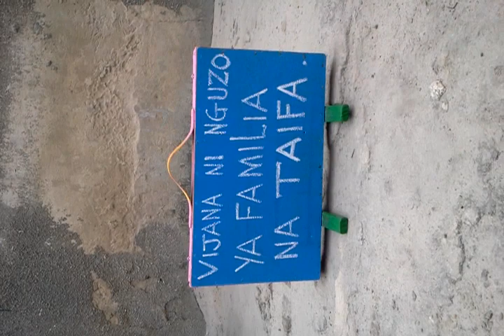Nguzo ya familia na taifa ni vijana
Nguzo.ya familia na taifa ni vijana@jkauli-#